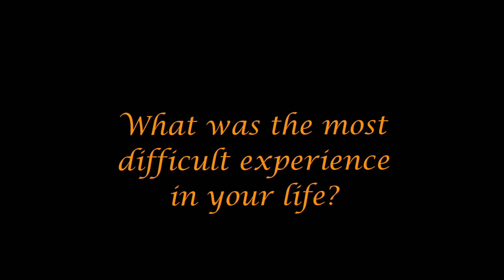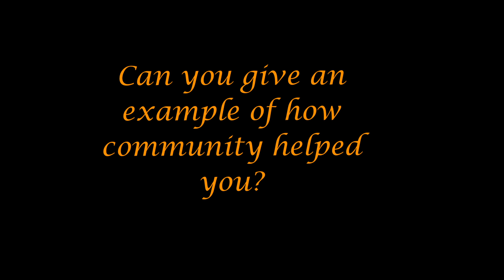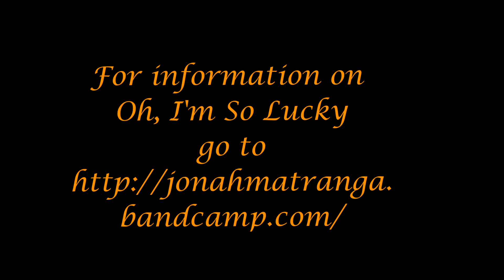Women's Voices Project Ann Matranga Clips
This interview with Ann Matranga, of Sausalito, CA, is part of the Women's Voices Project
series of interviews with grandmothers from Siberia to Patagonia. The focus of our project is why the voices of grandmothers are so important for bringing peace to the world.